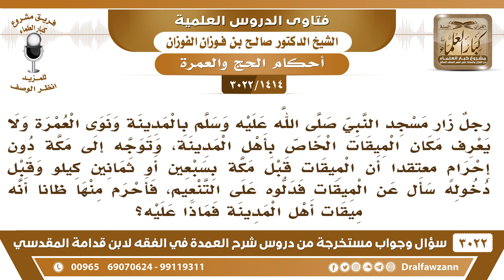[1414 -3022] رجل جاء من المدينة ليعتمر فأحرم من التنعيم ظانا أنه ميقات أهل المدينة فما حكم عمرته؟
-"[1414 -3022] السؤال: رجلٌ زار مسجد النبي ﷺ بالمدينة ونوى العمرة ولا يعرف مكان الميقات الخاص بأهل المدينة، وتوجه إلى مكة دون إِحْرَامٍ معتقداً أن الميقات قبل مكة بسبعين أو ثمانين كيلو وقبل دخوله سأل عن الميقات فدلوه على التنعيم، فأحرم منها ظاناً أنه ميقات أهل المدينة فماذا عليه؟
الجَوَابُ: عمرته صحيحة ولكن عليه فدية عن ترك الإحرام من الميقات، ميقات أهل المدينة يكون عليه فدية لأنه ترك واجباً من واجبات العمرة، نعم.
للاشتراك في قناة الشيخ صالح الفوزان

للاستفسار والإقتراحات والدعم
رئيس الفريق
لمشروع كبار العلماء